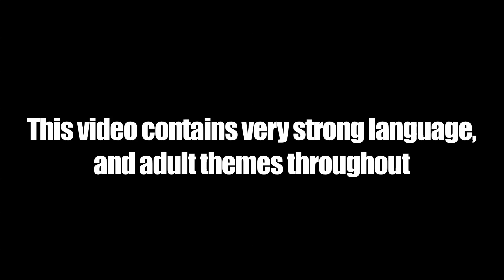Skengdo & AM - Fire In The Booth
Skengdo & AM's 1st Fire In The Booth with Charlie Sloth on Radio 1 & 1Xtra.